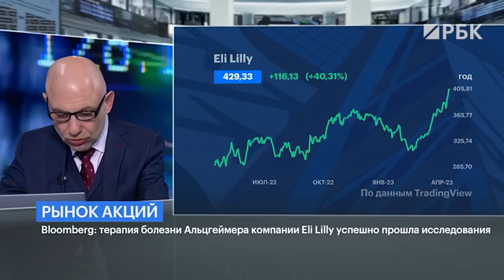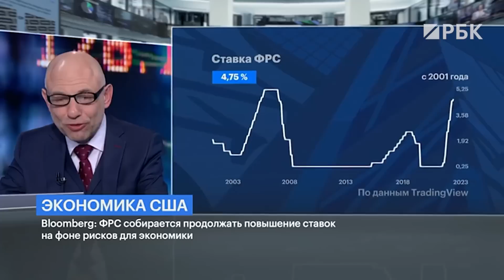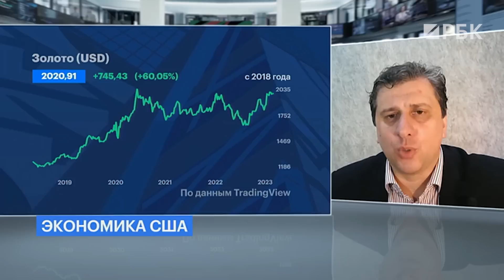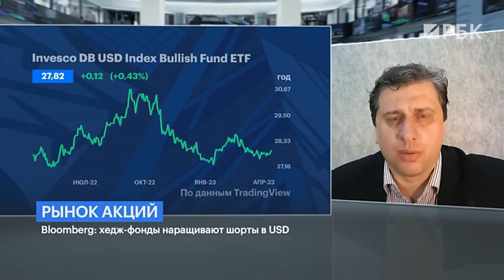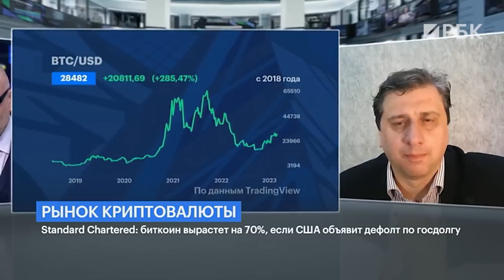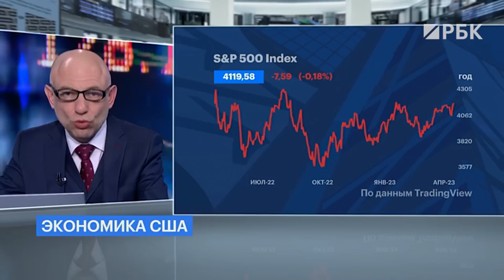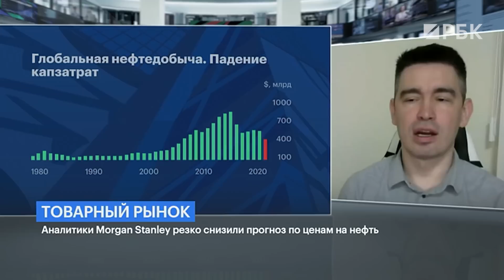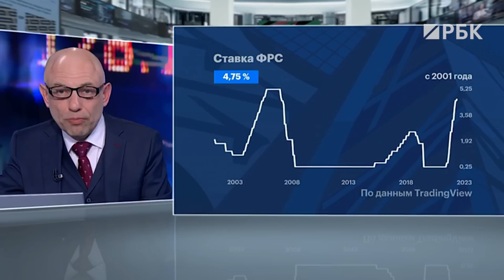Признает ФРС рецессию или нет и что со ставкой? Есть вероятность, что потолок госдолга НЕ поднимут?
3 мая ФРС США по итогам двухдневного заседания принял решение по ставке. Ожидалось, что американский центробанк поднимет ставку на 25 б.п., до 5-5,25%. Рынок оценивал вероятность этого события в 89%.

Участников торгов напугали новости об экстренном переходе First Republic Bank под контроль JPMorgan, прекращение торгов его акциями и сообщения о делистинге акций банка с бирж. Новость привела к распродажам акций банковского сектора.

Отдельно Даниил Бабич решил обсудить вопрос нефти.